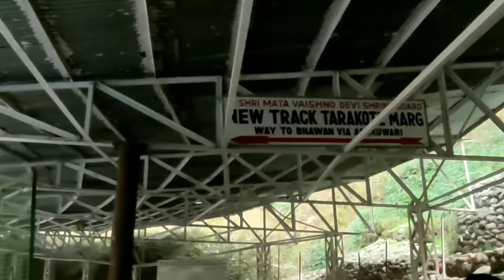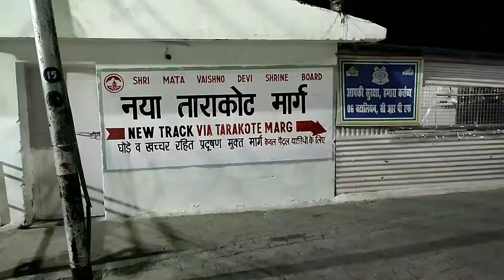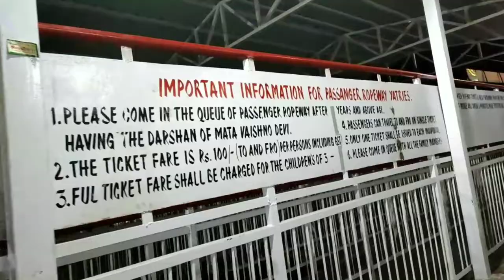Chaitra Navratri Vlog 2022 🌸 Vashno Devi 🏵️ Vaisno Devi Yatra 🌻 Navratri Special Vlog 2022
VLOG #21
Hit likes💖

lots of💖

Manali Trip🏵️